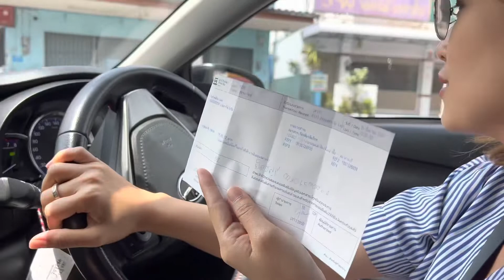ตามติด 1 วันของคุณมาย